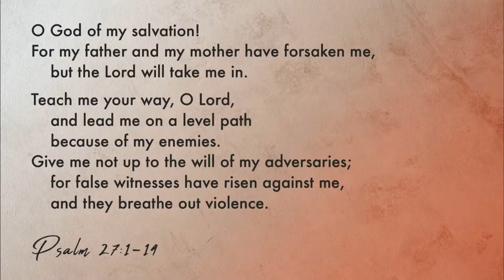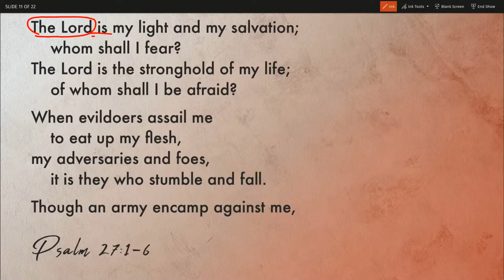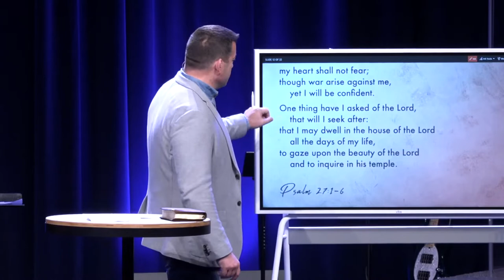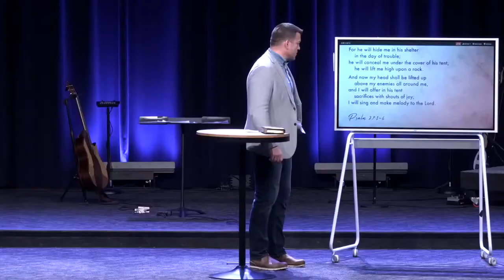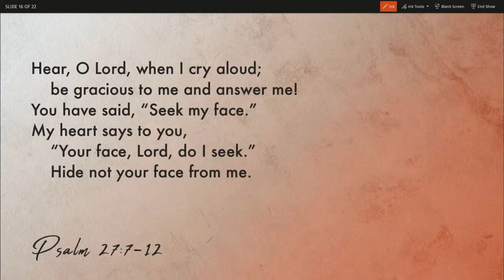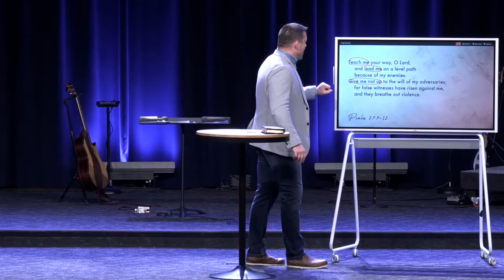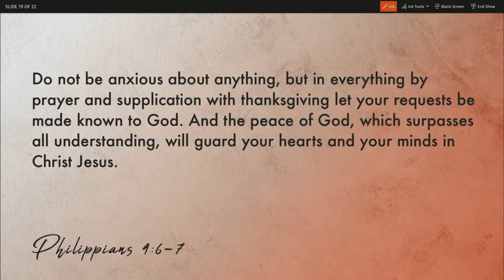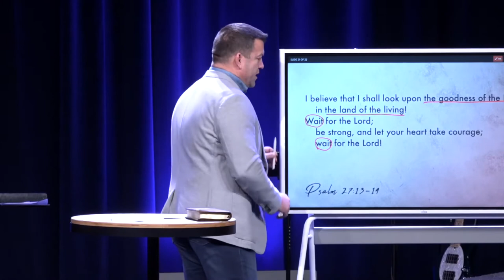What Do I Have to Fear?, Psalm 27 ( Sermon)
Questioning God is a natural part of growing in your relationship with God. In our new series, we'll be questioning God through the book of Psalms.

"Questioning God" - Book of Psalms
Sermon Title: What Do I Have to Fear?
Verse Reference: Psalm 27
Campus: Keslinger
Date: 01/23/22
Speaker: Jeff Frazier